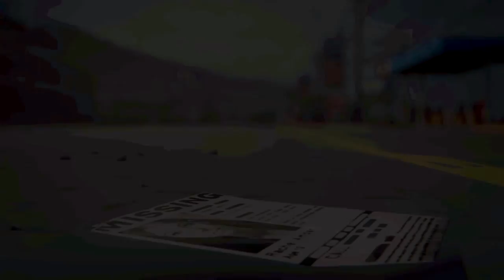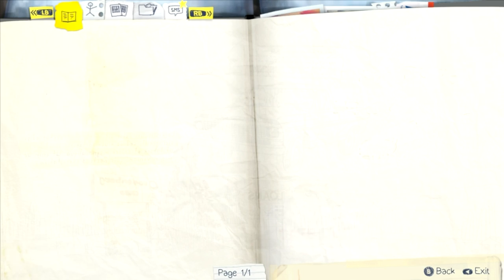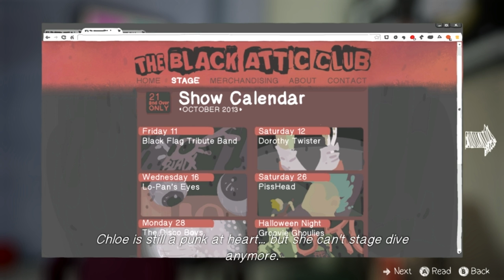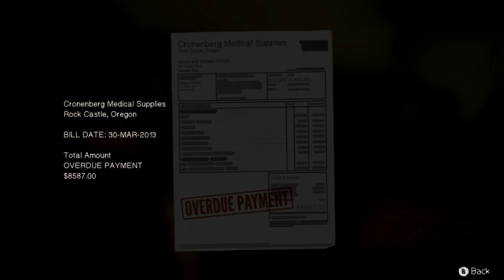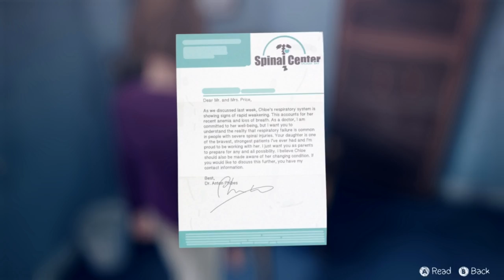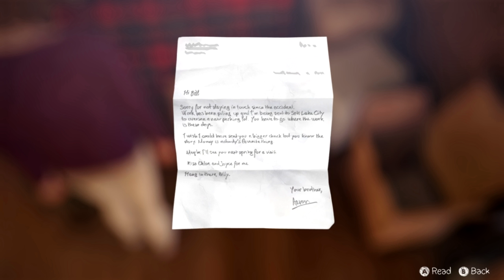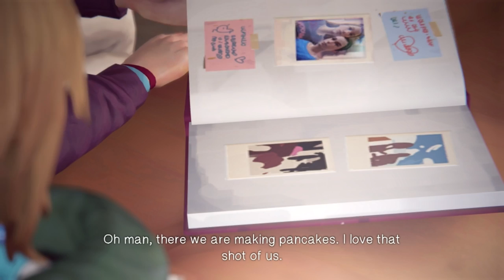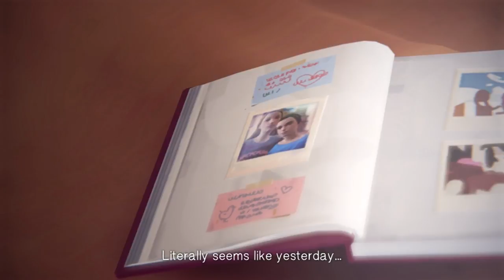Let's Play Life Is Strange | Dark Room | Part 1 | Water and Morphine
So, back to Life is Strange. A longer than usual episode, this - nearly an hour, but I hope you'll enjoy it nonetheless.